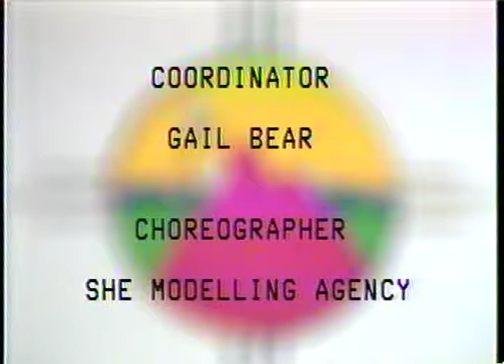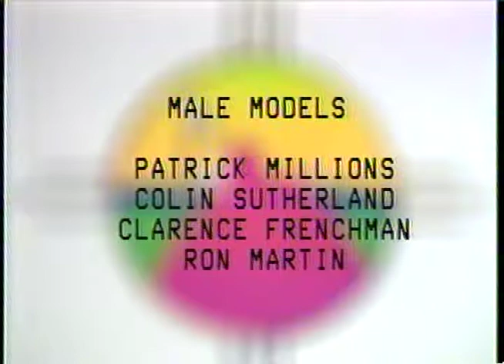1987 NALI Fashion Show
Native American Languages Institute - Fashion Show from 1987